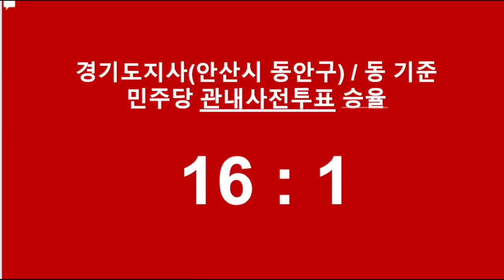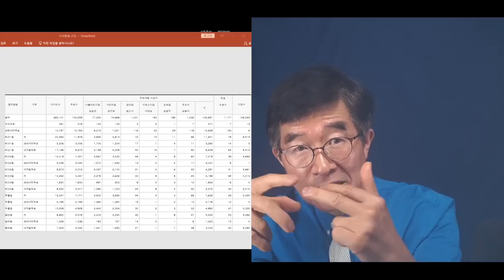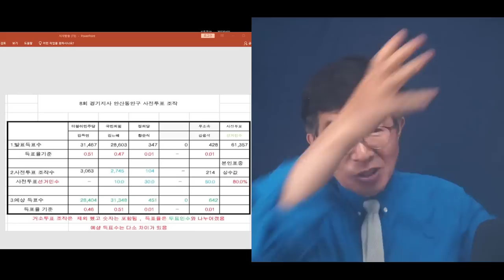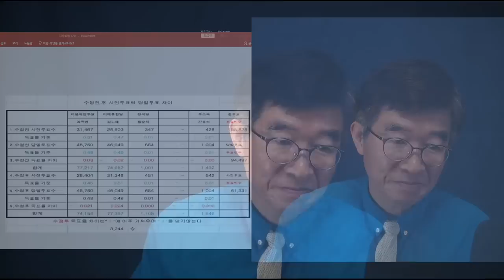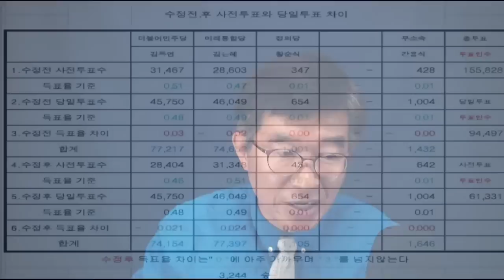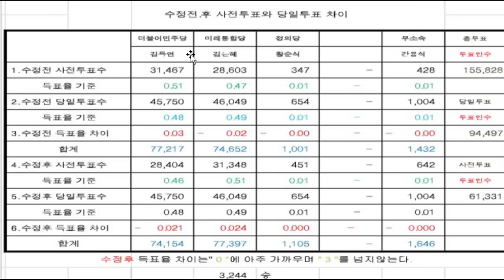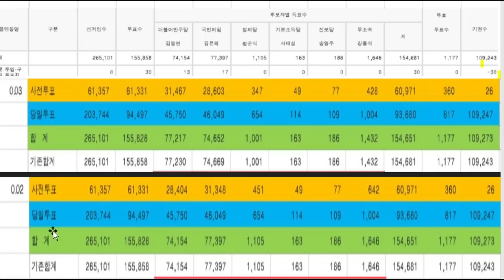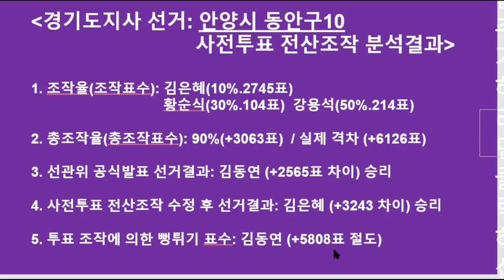"강용석, 박살내라" / 선관위, 특명이 떨어지지 않고서야, 불가능 / 경기도지사 선거 실상 / 안양시 동안구 사례 / 김은혜와 강용석, 모두 피를 보다 / [공병호TV]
Bitcoin : 3MTW849AkP2ftLeSK2teZHMmzLu7Z83s9U